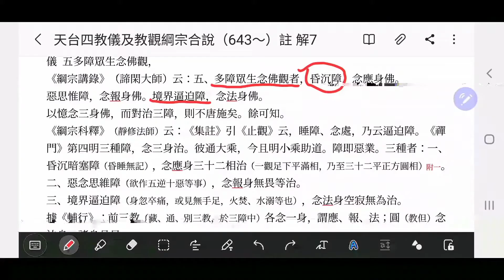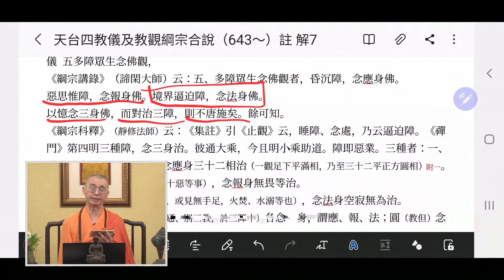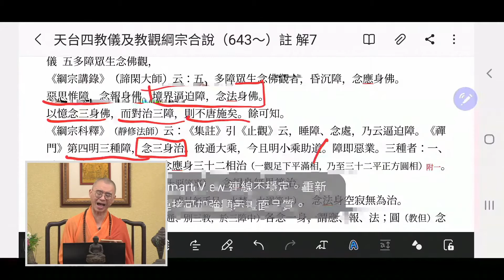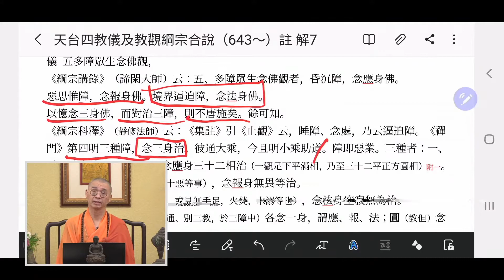1269 天台四教儀暨教觀綱宗合說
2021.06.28 (週一) 第一堂課，法藏和尚講於(萬佛寺東單三樓)比丘教室

659.（巳二、列 觀分五午五、治障觀法）
綱 五多障眾生念佛觀，
儀 五多障眾生念佛觀，

《綱宗講錄》（諦閑大師）云：五、多障眾生念佛觀者，昏沉障，念應身佛。惡思惟障，念報身佛。境界逼迫障，念法身佛。以憶念三身佛，而對治三障，則不唐施矣。餘可知。

《綱宗科釋》（靜修法師）云：《集註》引《止觀》云，睡障念處，乃云逼迫障。《禪門》第四明三種障，念三身治。彼通大乘，今且明小乘助道。障即惡業。三種者：
一、昏沉暗塞障（昏睡無記），念應身三十二相治（一觀足下平滿相，乃至三十二平正方圓相）。
二、惡念思維障（欲作五逆十惡等事），念報身無畏等治。
三、境界逼迫障（身忽卒痛，或見無手足，火焚、水溺等也），念法身空寂無為治。

據《輔行》前三教（藏、通、別）各念一身，謂法應報；圓（教但）念法身，諸身具足。

1. 歡迎對本頻道的原創內容，進行非商業且善意的連結分享。

2. 禁止未經授權，即對本頻道的原創內容，進行任何的擷取、剪輯、拼接、再詮釋、再配音或再配非影片內容的字幕等行為。